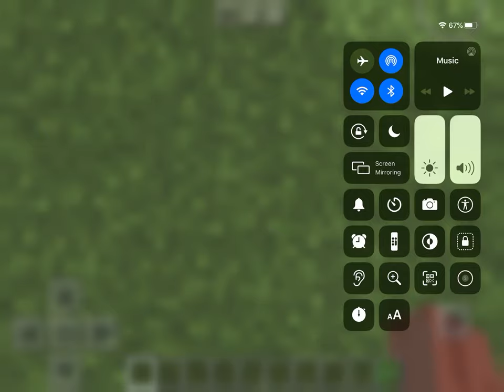Blackpool Tower in Minecraft.